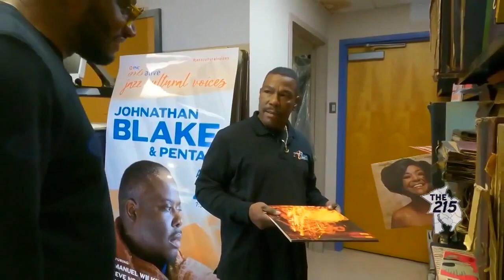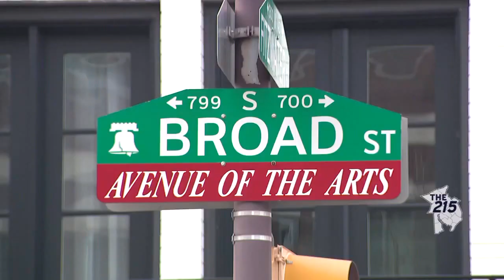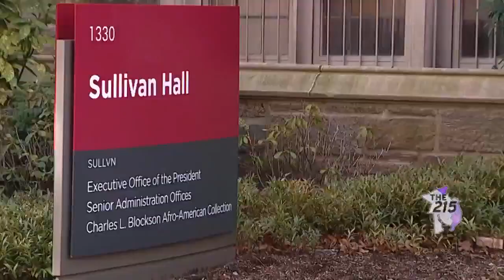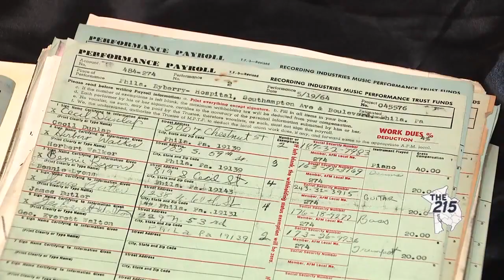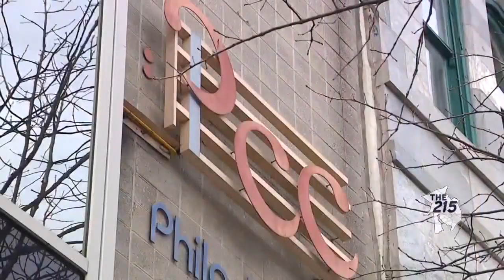Philadelphia Clef Club: Historical jazz and performing arts center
The Clef Club has been a part of Philadelphia since 1966, preserving the history of jazz. Now, the club serves as a place of education for many young, aspiring musicians, who can use the club to better their musical skills and learn about the history of music in the city.